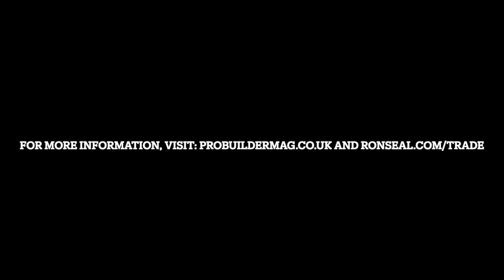Ronseal Trade on Achieving BBA Approval